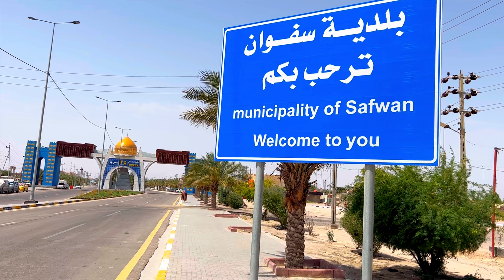AkerCC 🇰🇼 🇮🇶 Highway of Death Border Crossing from Kuwait to Iraq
The Highway of Death  is a six-lane highway between Kuwait and Iraq, officially known as Highway 80. It runs from Kuwait City to the border town of Safwan in Iraq and then on to the Iraqi city of Basra. The road was used by Iraqi armored divisions for the 1990 invasion of Kuwait. It was repaired after the Gulf War and used by U.S. and British forces in the initial stages of the 2003 invasion of Iraq.

During the American-led coalition offensive in the Persian Gulf War, American, Canadian, British and French aircraft and ground forces attacked retreating Iraqi military personnel attempting to leave Kuwait on the night of February 26–27, 1991, resulting in the destruction of hundreds of vehicles and the deaths of many of their occupants. Between 1,400 and 2,000 vehicles were hit or abandoned on the main Highway 80 north of Al Jahra.

The scenes of devastation on the road are some of the most recognizable images of the war, and it has been suggested that they were a factor in President George H. W. Bush's decision to declare a cessation of hostilities the next day.  Many Iraqi forces successfully escaped across the Euphrates river, and the U.S. Defense Intelligence Agency estimated that upwards of 70,000 to 80,000 troops from defeated divisions in Kuwait might have fled into Basra, evading capture.